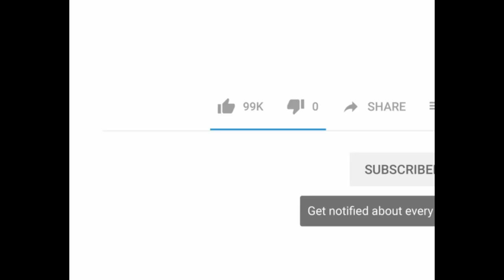funny Comical Animals - Best Of The 2021 Funny Animal Videos #18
Baby dogs  are amazing pets because they are the cutest and the most fun. Watching funny baby dogs is the hardest try not to laugh challenge. It is funny and cute. This is the cutest and best video ever!